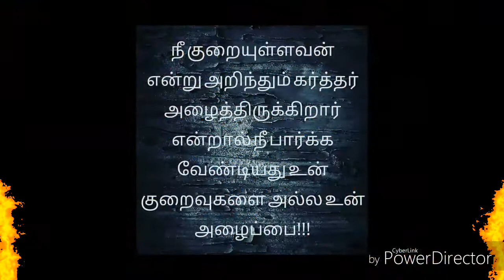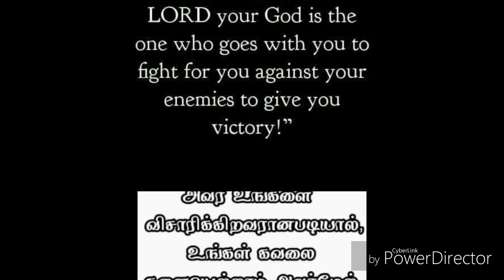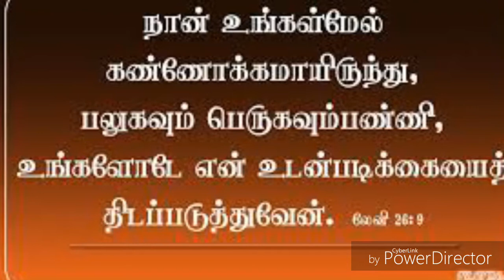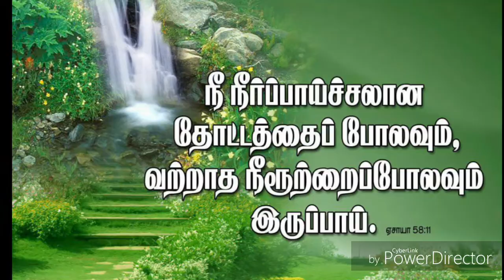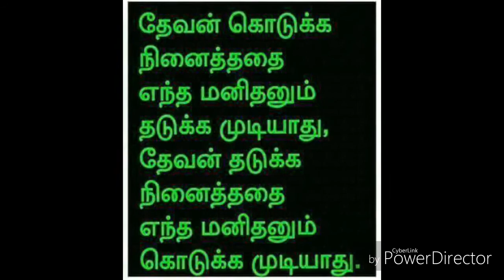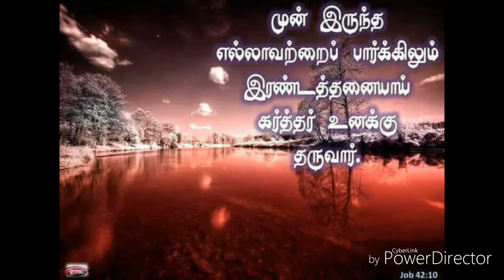Vaarunga en nesarae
Moses Rajasekar